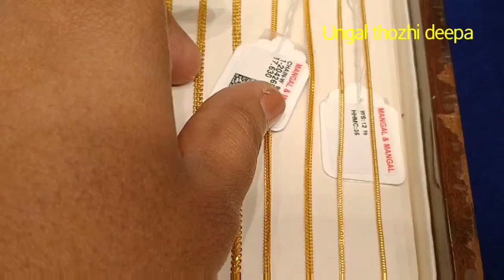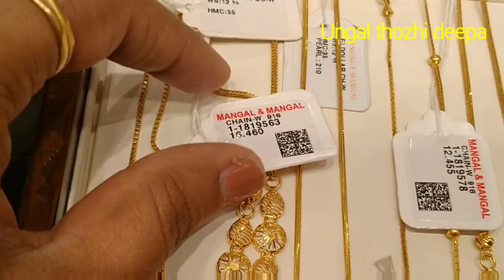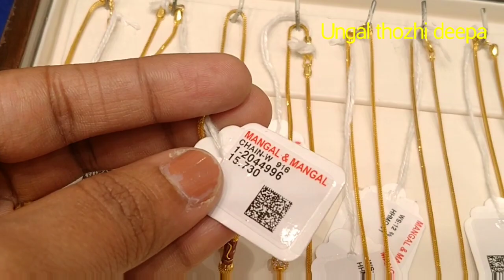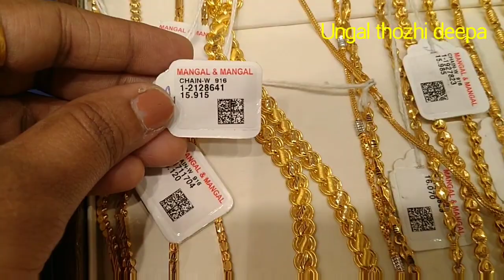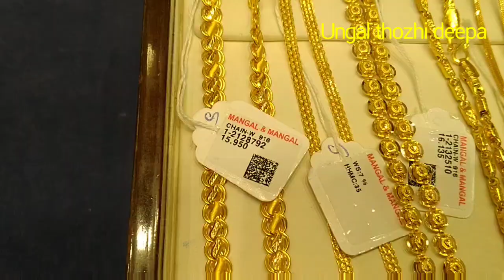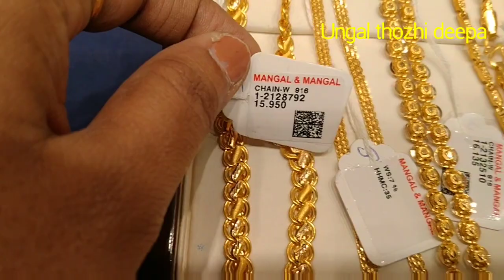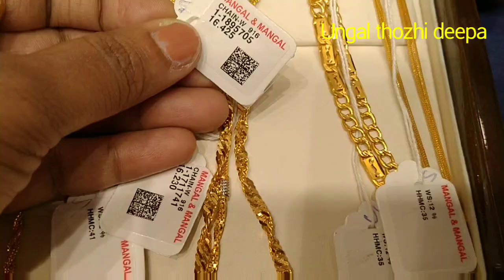1sovereign chains collections/gents chain collections/trichy Mangal &mangal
Chains collections for gents 1sovereign chain collections in trichy Mangal &mangal

1sovereign 916 hallmark dollar chains mangal & mangal Trichy collections
Bangles from 8grams weightless Bangles in trichy mangal & mangal
3grams daily Wear chains middle haram collections 916 hallmark jewelleries in trichy mangal and mangal

Trichy Mangal & mangal bangles collections from 16grams daily wear function wear bangles wastage From 6%
16grams thaali Kodi from 6% wastage super offer .mangal & mangal trichy collections